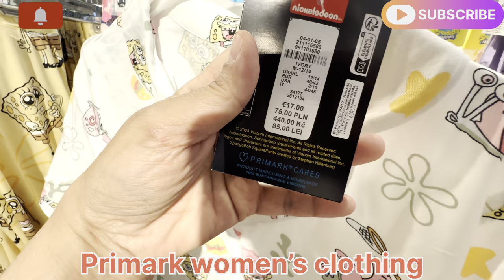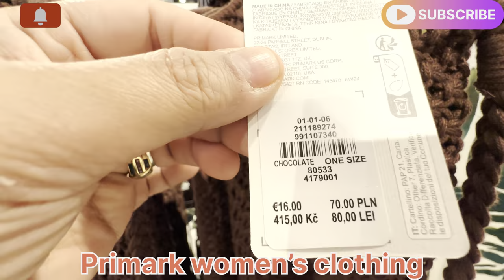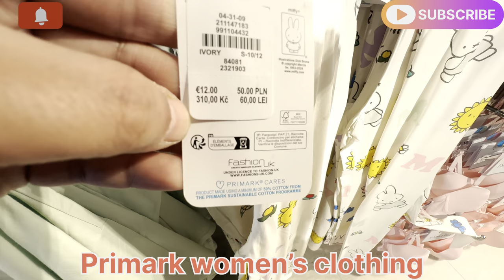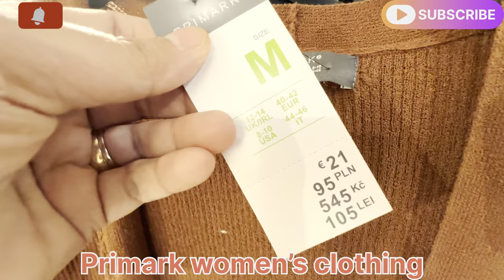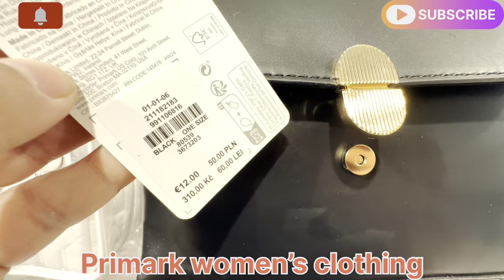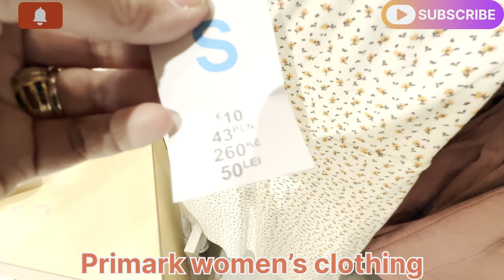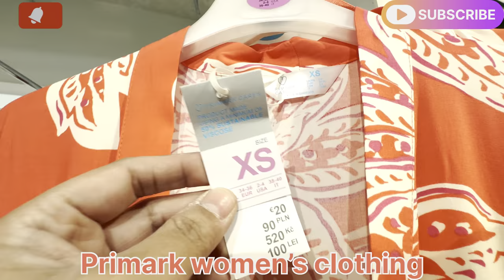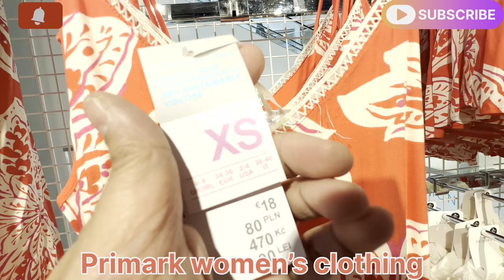Primark women’s new arrivals💕 || June end 2024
My video shows my viewers new arrivals for ladies from June collection so do watch till end .

Primark women’s new arrivals /2024
June collection primark
women summer clothing
primark women’s fast fashion
primark women clothes & shoes
primark women’s new collection /2024 June
primark women’s new collection
primark women shoes
primark women new arrivals
primark women fashion sale
primark end of month discount
primark women jewellery
primark women coats and jackets
new in primark dresses
woman’s clothes
primark bags
primark haul
primark discount womenswear
penneys women's clothes reductions

Thankyou for taking time and watching my videos ❤️